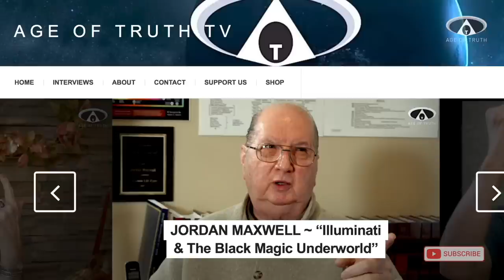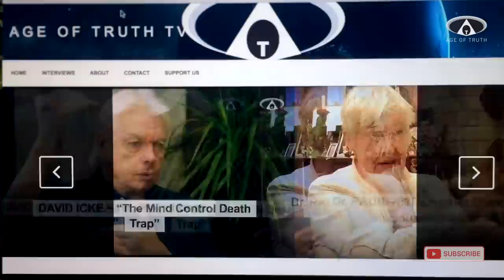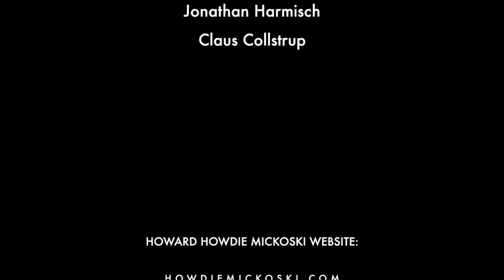HOWARD "HOWDIE" MICKOSKI ~ “Simulation Reality Game & Death Soul Trap” [Age Of Truth TV]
Extraordinary and amazing interview with Canadian Author, Esoteric Researcher, Near Death Experiencer & Renegade Historian, HOWARD “HOWDIE” MICKOSKI by Age Of Truth TV Presenter and Investigative Reporter, Lucas Alexander.

SIMULATION THEORY. Are we living in a simulation of Planet Earth? A sophisticated holographic illusion, a prison planet, a hi-jacked testing ground within the matrix?

SOUL DEATH TRAP. What happens when we die? The reincarnation karma-wheel resetting soul trap, created by Archon-Demons.

NDE. A Near-Death-Experiencer. What is really going on in the AFTERLIFE?

The Great Reset & New World Order…..

Howdie Mickoski is the author of Falling For Truth, The Power of Then-Revealing Egypt's Lost Wisdom and Exposing the Expositions 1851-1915- Revised
He began his life as a stand-up comedian and hockey coach, but began to study the ancient civilizations of Egypt and Mexico in 1997. This led to the study of Zen, Native Indian Medicine, Alchemy, Gnosticism and comparative religions and spirituality. This study led to the Power of Then.
He had a death experience in 2005 that led him to change his research and writing focus to present his new insight, that of dealing with reality and the self in a complete different way and became Falling For Truth.
Currently he has been researching historical topics such as the Cathars and Knights Templar, to World Expositions of the 1800's looking for clues to help explain the nature of standard reality, and how and why this may have shifted over time.

His latest book is: Exit the Cave: Ending the Reincarnation Trap, Book 1.
Exit the Cave takes a candid exploration into the reincarnation trap, by unpacking a plethora of diverse information from ancient texts and near death experiences, to movies such as Dark City and Westworld in an attempt to deconstruct and understand Plato's Cave allegory. Most significant of it all, is how important it is to be prepared at the moment of one's death - our only true "guaranteed experience." What awaits us on the other side of turning our back on constant incarnations in a pit of suffering? Perhaps it is what our soul has been dreaming of for eons... going Home.

AOT TV on Brighteon brighteon. com/channels/ageoftruthtv